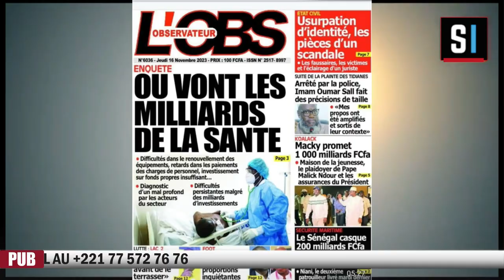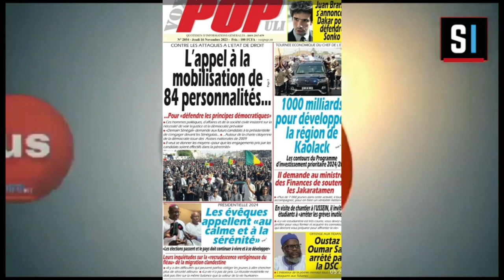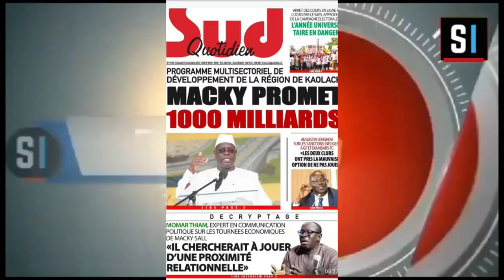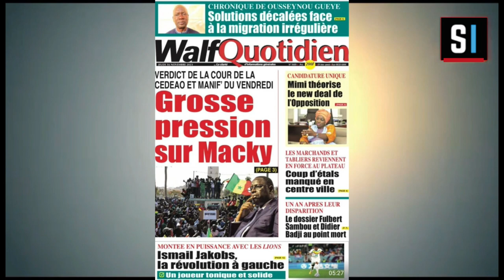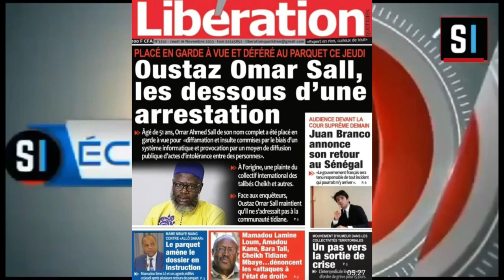REVUE DES TITRES EN WOLOF AVEC Aissatou FAYE DU JEUDI 16 NOVEMBRE 2023